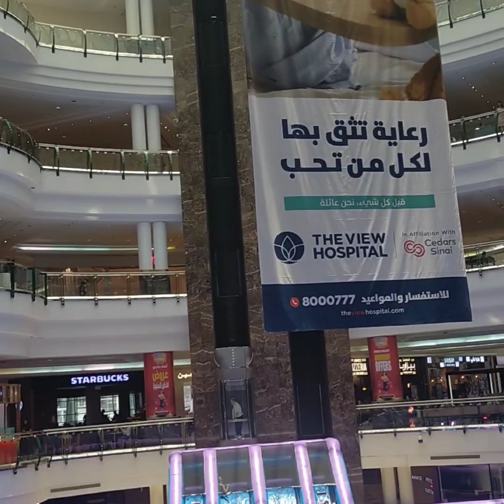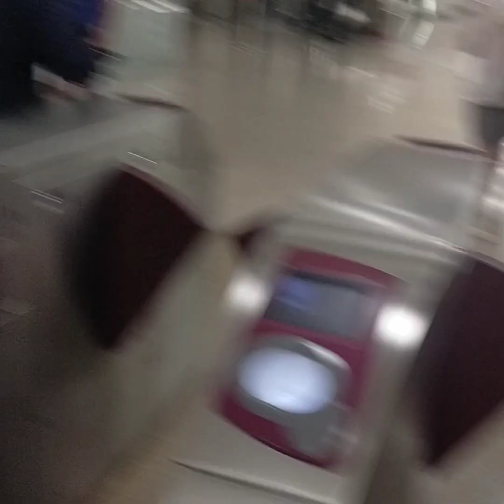part 1 gala SA Mia park Doha Qatar